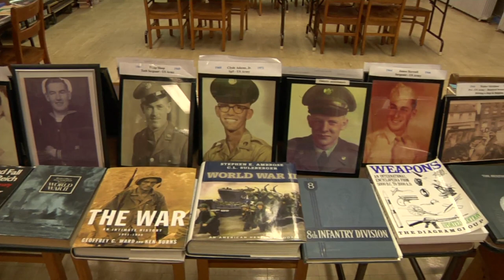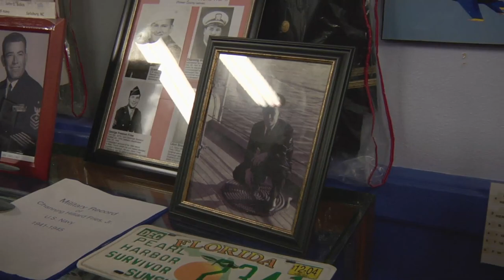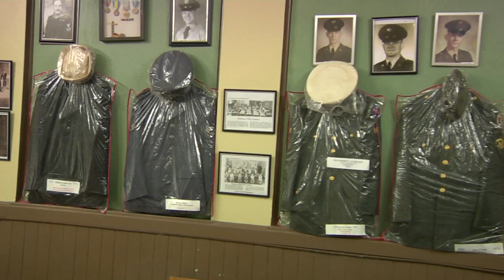The Price of Freedom Museum | Military Collectors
On this show, Bob visits "The Price of Freedom Museum" in China Grove, NC (North of Charlotte on I-85). This is a vast and unique collection of World War II and military memorabilia that got it's start in a service station. You don't want to miss this story and a peek at what the collection holds.